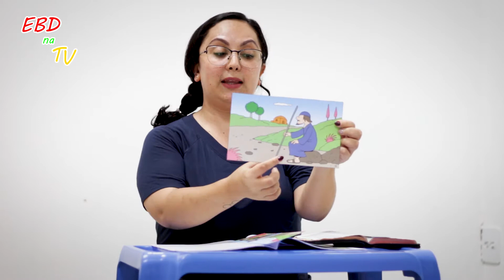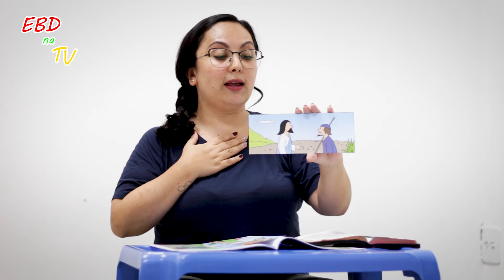EBD na TV - Ep #43 - Jesus meu bom amigo